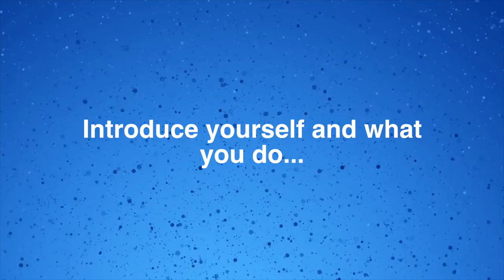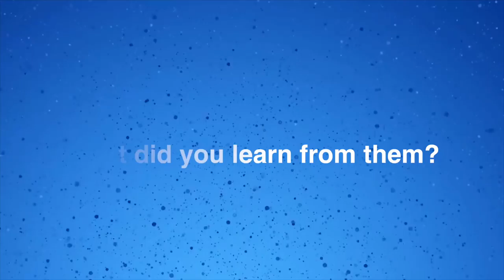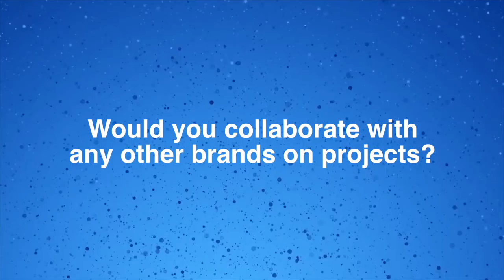Nina Dornoo-Dornor | Business Owner & 9-5'er | CocktailManiaUK | The Hub S1E3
This is the Hub. A platform where people from all different walks of life are well represented. Join me as we interview, Academics, 9-5'ers, entrepreneurs, creatives, innovators and side hustlers. They give a real insight into what it takes to be on their journey and beyond.

In this episode, we sit down with Nina Dornoo-Dornor, a young business owner. She runs a company called Cocktailmania U.K. which specialises in Alcohol catering for events as well as personal needs. She talks the struggles of balancing a business with a 9-5 as well as with her personal life.

She lets us know about some of the downtimes in her business including being sued by a huge company, Hennessy as well as losing a shop which she was very proud of opening.

It was a very insightful conversation into the world of entrepreneurship. Enjoy!

Producer & Creative Director: MoChunks
Camera 1: Fred Arinze
Camera 2: MoChunks

Our host can be found at @mochunks on Twitter and Instagram.